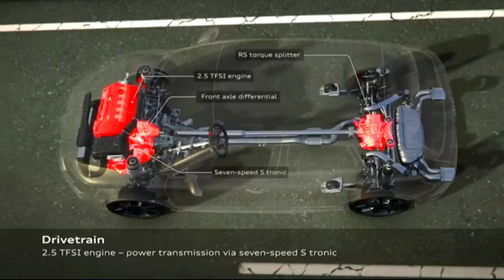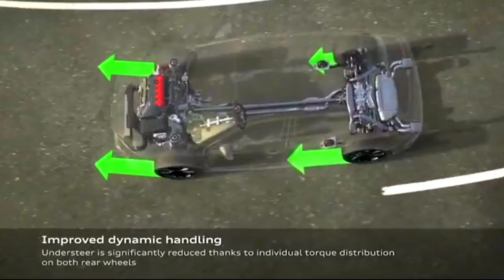ALL New AUDI RS 3 Sedan 2022 prototype First Look, Exterior, Dynamic Driving, RS torque splitter.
New Audi RS 3 Sedan 2022 prototype First Look, Exterior, Dynamic Driving, RS torque splitter.

The footage shows dynamic driving scenes as well as exterior stills of the Audi RS 3 Sedan prototype.

     This animation shows the functionality of the torque splitter which is featured in the Audi RS 3 Sedan prototype and the Audi RS 3 Sportback prototype.

      The torque splitter distributes more weight onto the rear axle and results in less understeer, earlier and faster acceleration when exiting corners, and particularly precise and agile handling.

👉What are your thoughts on the New Audi RS 3 Sedan 2022 prototype First Look, Exterior, Dynamic Driving !?